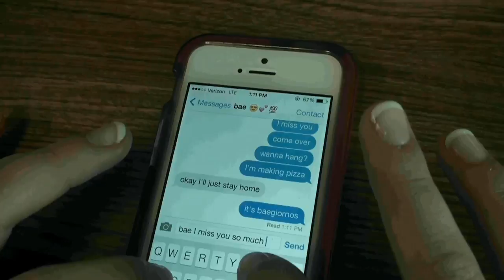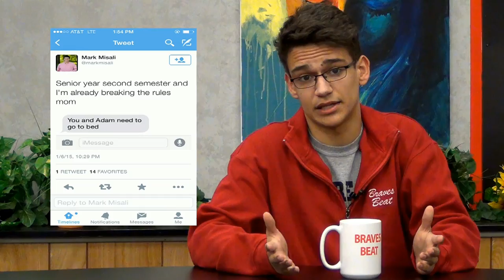Braves Beat: Season 8: Episode 1: 1-9-15